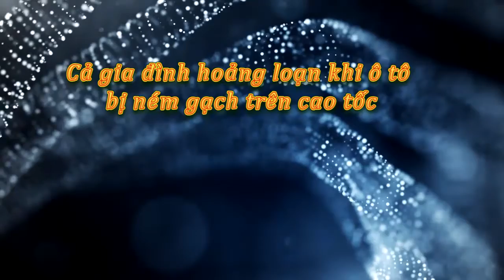Cả gia đình hoảng loạn khi ô tô bị ném gạch trên cao tốc - Tin tức trong ngày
Cả gia đình hoảng loạn khi ô tô bị ném gạch trên cao tốc
Ban quản lý cao tốc Hà Nội – Thái Nguyên xác nhận có một gia đình đi trên chiếc ô tô con bị ném gạch gần nút giao Yên Bình nhưng may mắn không có ai bị thương.